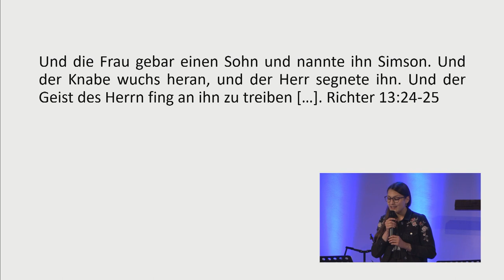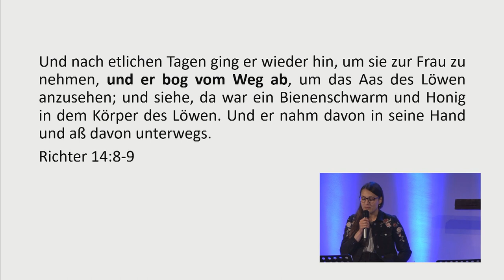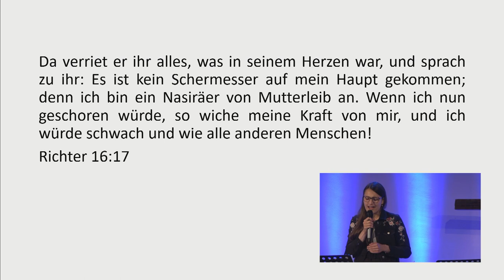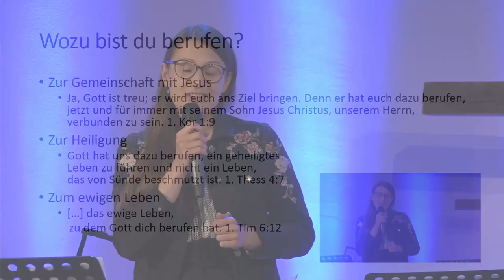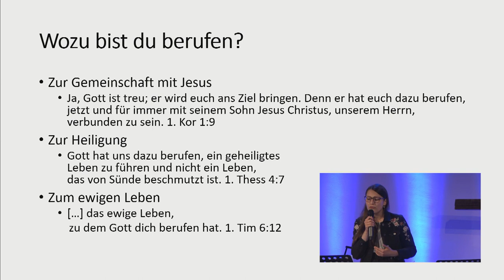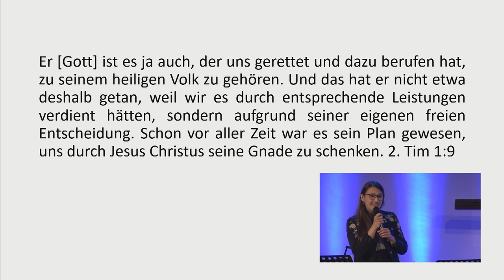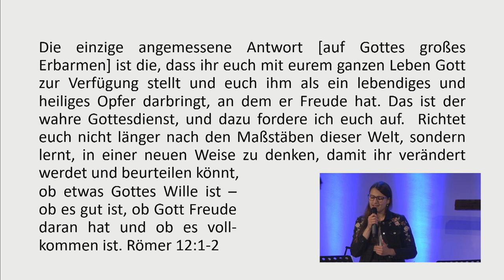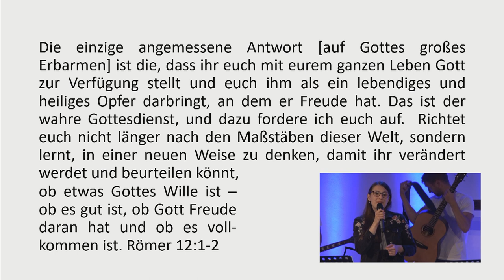Wozu du berufen bist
Predigt beim Lobpreisabend am 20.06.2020
Lea Viereck